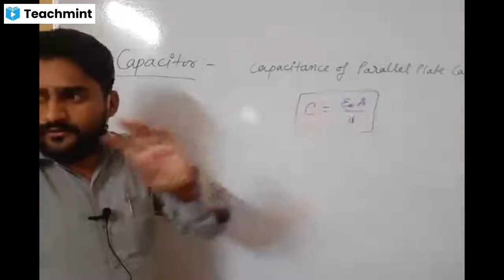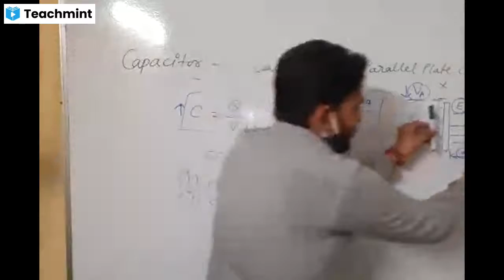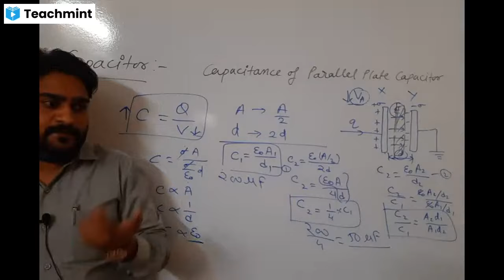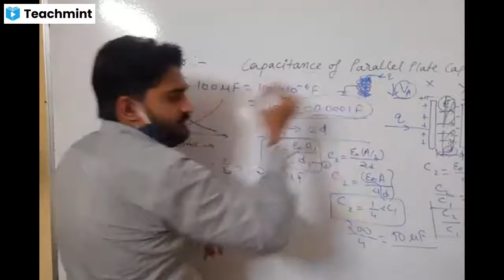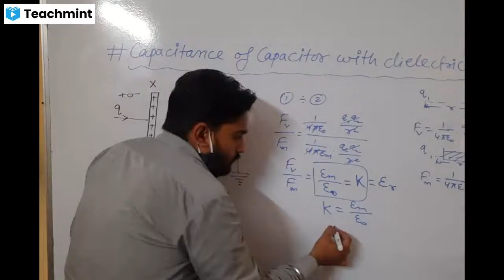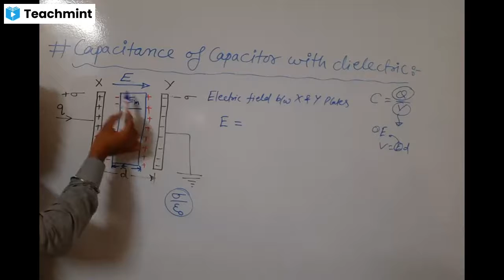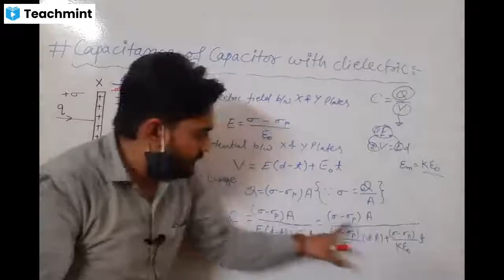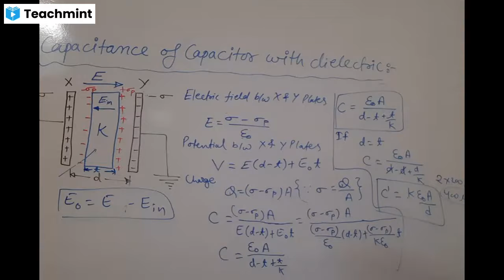Capacitance of Parallel Plate Capacitor | Factors Affecting Capacitance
Capacitance of Parallel Plate Capacitor | Factors Affecting Capacitance class12thphysics @PATHSHALAbyNitinSir